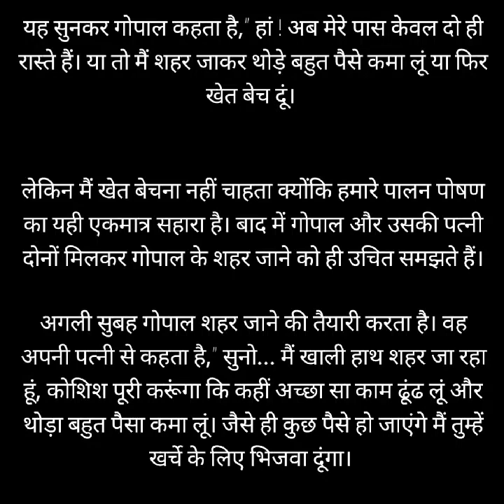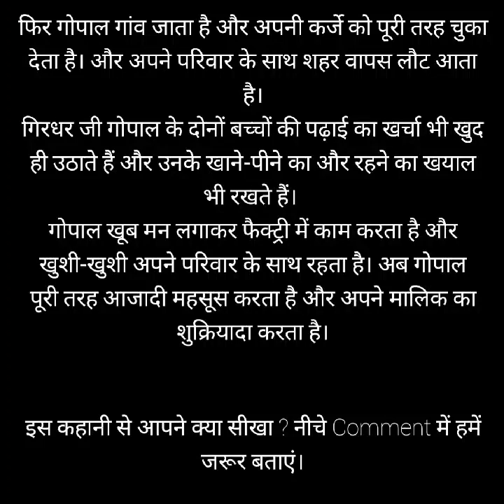बुद्धिमान किसान | Intelligent Farmer (Hindi Story)